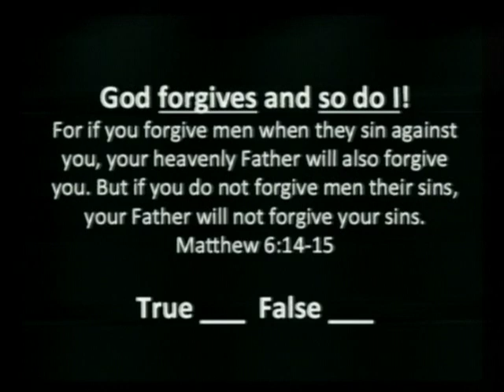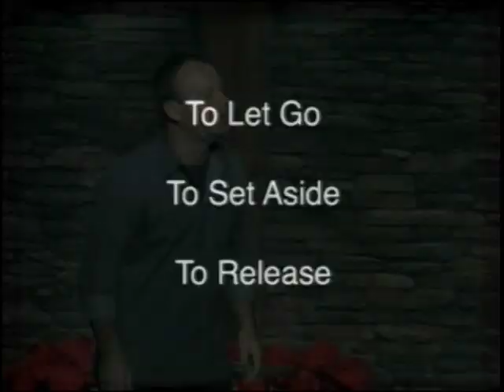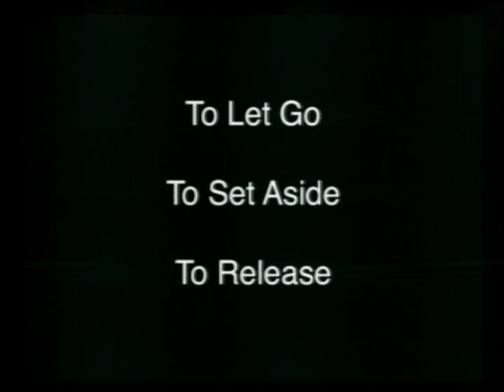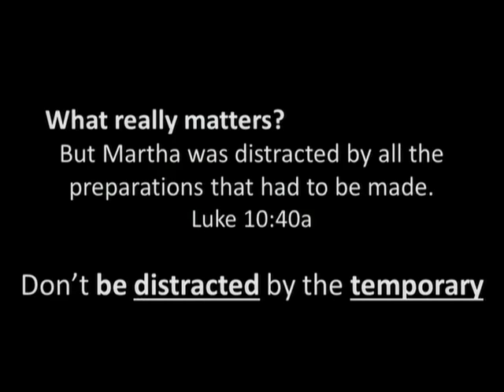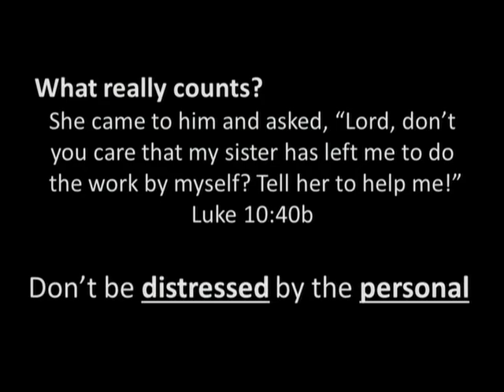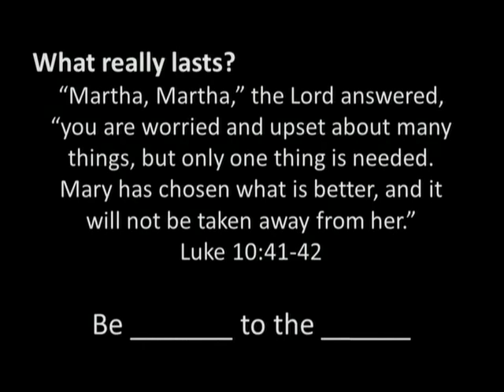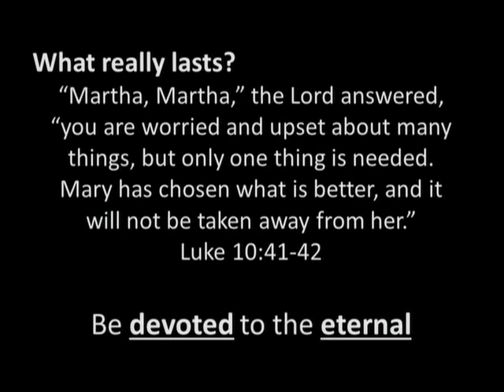PRICELESS: Peace (Luke 10:38-42) (12-16-12)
This sermon on PEACE is part of Pastor Mike Hilson's sermon series entitled "PRICELESS". Below is the sermon outline that you can follow and fill in the blanks as you watch the video.

Peace
Luke 10:38-42

But Martha was distracted by all the preparations that had to be made.
Luke 10:40a

Don't be _________ by the __________

What really counts?

She came to him and asked, "Lord, don't you care that my sister has left me to do
the work by myself? Tell her to help me!"
Luke 10:40b

What really lasts?

"Martha, Martha," the Lord answered, "you are worried and upset about many things, but only one thing is needed. Mary has chosen what is better, and it will not be taken away from her."
Luke 10:41-42

Be _______ to the ______